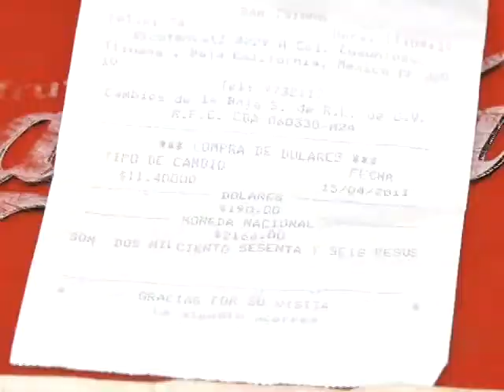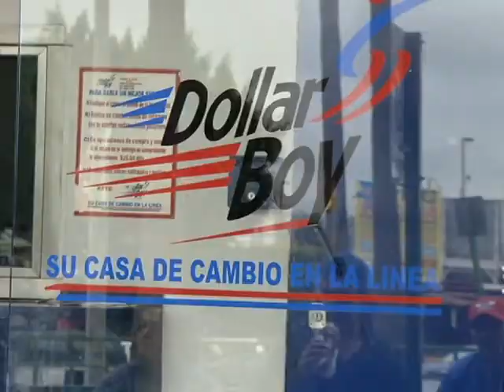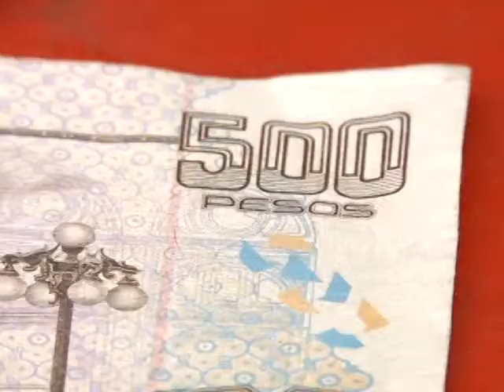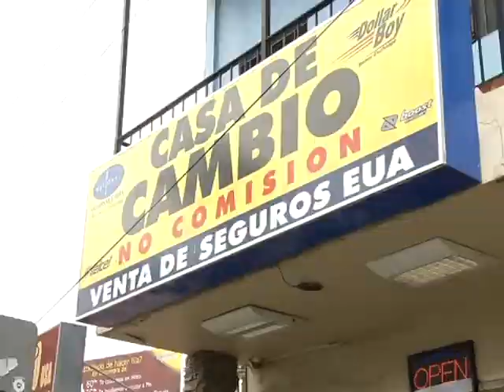Detectan Billetes Falsos en BC